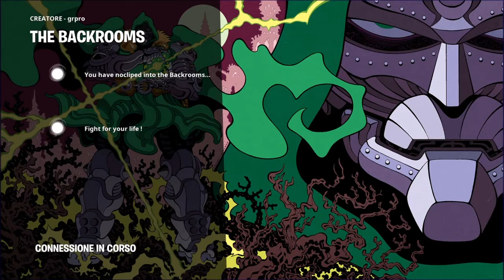NON APRIRE QUELLA PORTA SU FORTNITE!! (fortnite)ITAgameplay